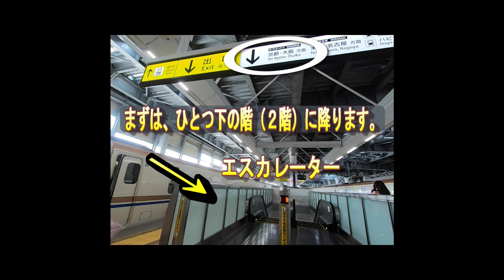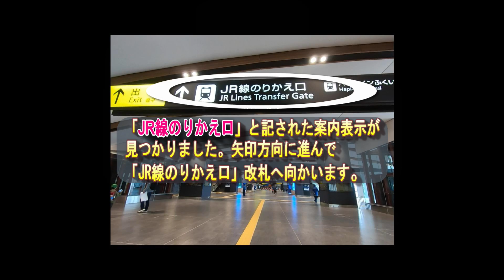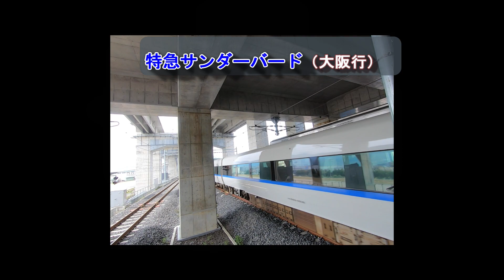JR敦賀駅 乗り換え｜北陸新幹線→特急サンダーバード（京都・大阪方面：在来線33番のりば）／何号車が便利？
JR敦賀駅で北陸新幹線ホームから特急サンダーバード（在来線特急ホーム　３３番のりば／京都、大阪方面）に向かうルートを示した動画です。

(乗り換えのポイント)

特急サンダーバードは、敦賀〜京都・大阪を結ぶ特急列車です
(※2024年3月16日に北陸新幹線の金沢～敦賀間が延伸開業したことで、特急サンダーバード金沢行、和倉温泉行は消滅し、全車、福井県の敦賀止まりとなりました。)

特急サンダーバードは敦賀駅においては、通常、1階にある在来線特急ホーム３３番のりばより出発します。

通常、9両編成または12両編成で運行されており、全車指定席。そのうちの1号車がグリーン車になっています。

新幹線ホーム（３階）から2階に降り「JR線のりかえ口」と記された案内表示の矢印方向へ進むと「JR線のりかえ口」改札があります。

「JR線のりかえ口」改札にきっぷを通して在来線のコンコースへ進むと、通路床に「特急サンダーバード」という文字とともに青色のラインが引かれています。その青色のラインに沿って進み、１階へ降りていくと、在来線特急のりば（33、34番のりば）にたどり着きます。

特急サンダーバードは通常９両編成、または１２両編成。京都・大阪側の先頭車両が９号車または１２号車、敦賀側の先頭車両が１号車です。

なお、敦賀駅で北陸新幹線から特急サンダーバードにスムーズに乗り換えるためには、「下りエスカレーター」、「エレベーター」、「階段」と北陸新幹線の号車との位置関係を把握しておくとよいと思います。それぞれ、以下のようになります。

下りエスカレーター
：３号車と４号車の間／４号車と５号車の間／９号車

エレベーター：６号車
階段：８号車

(北陸新幹線)

北陸新幹線は、12両編成で、12号車がグランクラス、11号車がグリーン車になっています。かがやきは全車指定席です。

(時間／目次)
00:00 敦賀駅13番ホーム（３F）
03:06 JR線のりかえ口改札（２F）
05:18 敦賀駅33番ホーム（１F）

【敦賀駅　関連動画】

「JR敦賀駅でJR新快速からハピラインふくい（武生、鯖江、福井方面）へ乗り換える」

JR敦賀駅で特急サンダーバードからハピラインふくい（武生、鯖江、福井方面）へ乗り換える

JR敦賀駅で特急サンダーバードから北陸新幹線（福井・金沢・富山・東京方面）へ乗り換える

JR敦賀駅で特急しらさぎから北陸新幹線（福井・金沢・富山・東京方面）へ乗り換える

JR敦賀駅で北陸新幹線から特急サンダーバード（京都・大阪方面）へ乗り換える

JR敦賀駅で北陸新幹線から特急しらさぎ（米原・名古屋方面）へ乗り換える

皆様、いつも御覧いただきありがとうございます。↓↓【乗り換えさん】

本日より、当チャンネルでも、メンバーシップをはじめてみることにしました。

はじめてみようと思った理由は、現状において、取材費等が不足していることから、活動範囲を広げていくことに難しさを感じているからです。

手探りのところが多く、試行錯誤しながらですが、ゆくゆくは、応援して良かったと思っていただけるようなものにしていきたいと思っています。

メンバーシップ参加の特典としましては、動画にコメントしてくださった方に、優先返信をさせていただきます。

その他、バッジ、および、コメント欄などで使えるカスタム絵文字も利用可能となります。

メンバーシップの収益は、取材費や動画制作費に充当いたします。ご参加いただけますとうれしいです。よろしくお願いします。